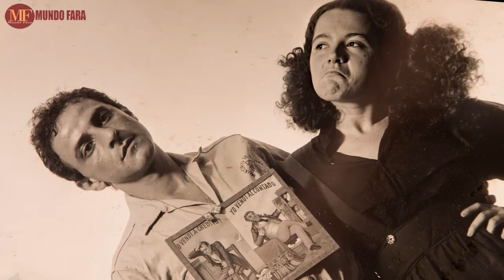ASI VIVE EL "AGUILA DESCALSA" | Se enamoraron comiendo cebolla roja